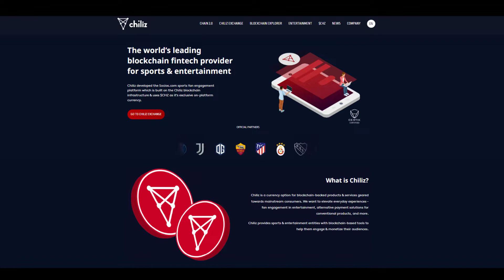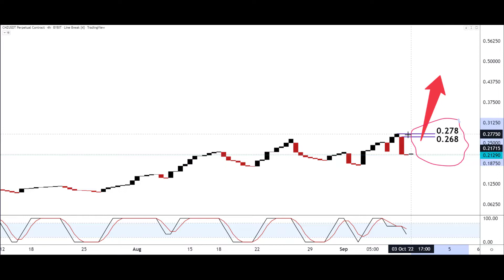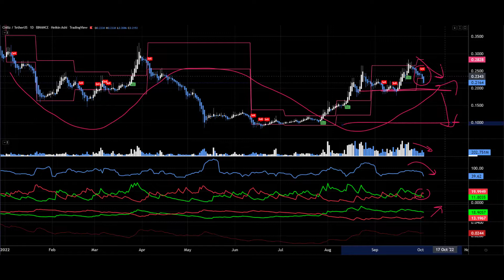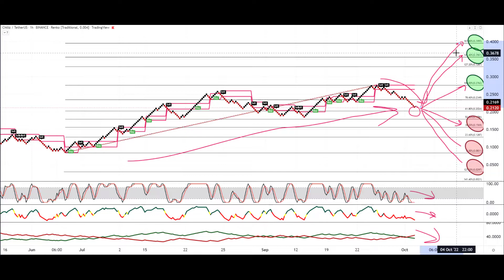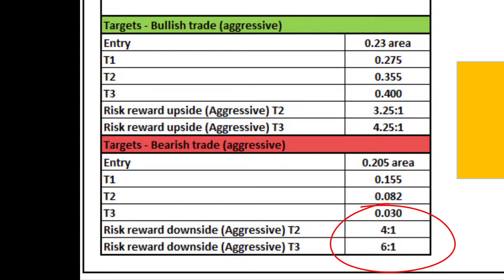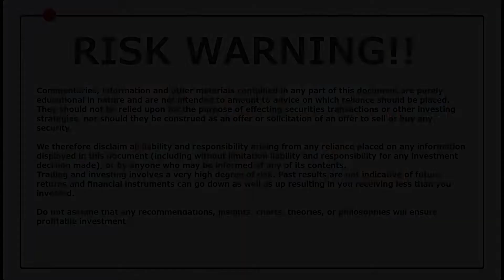CHILIZ (CHZ) Crypto Analysis- BUY THE DIP? The Future Of Sports Entertainment?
CHILIZ (CHZ) crypto could well be the future of sports entertainment! Find out why that may be true and also discover where the Chiliz price may be heading next! Is it time to buy the dip and get in now!?

THE STOP HUNTER Exchange recommendations to trade:
🔴For Cryptos:

Stephen